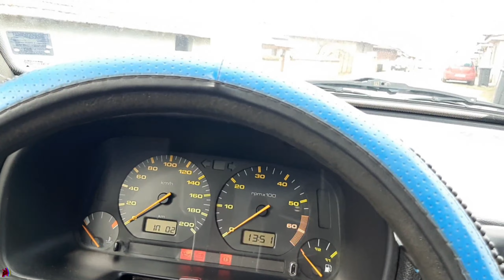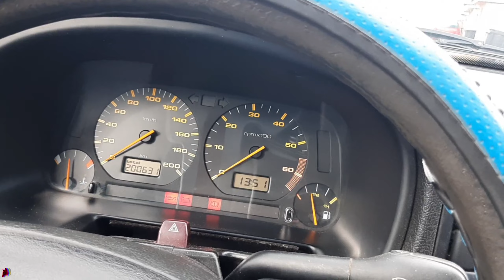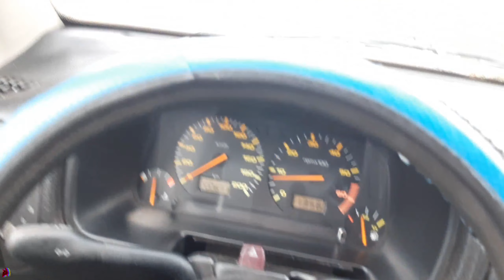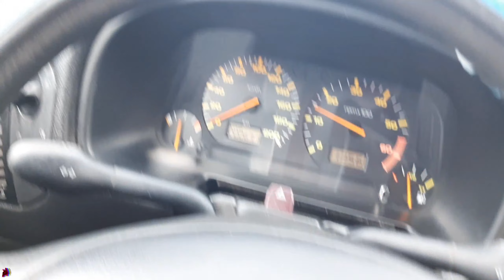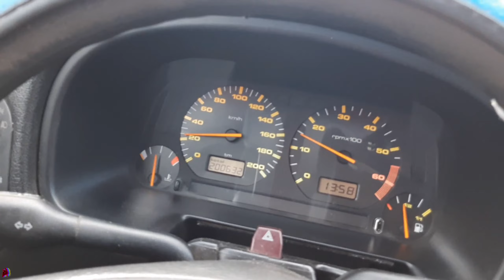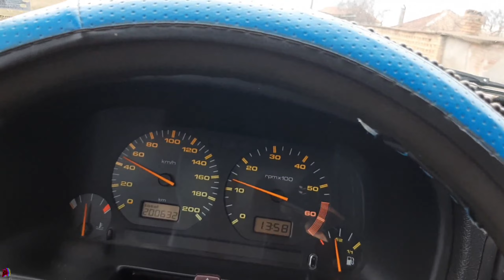5. Viteste Araba Kaldırmak l Mümkün Mü ? (Seat Cordoba)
Sınırsız Discord davet linkimiz ile arkadaşlarınızı çağırabilirsiniz !